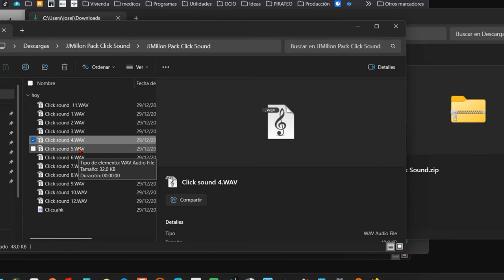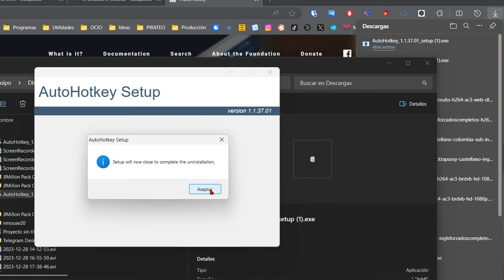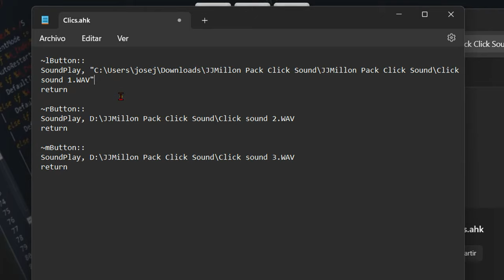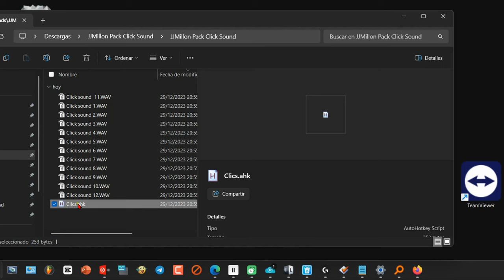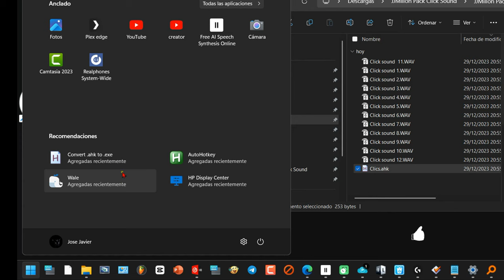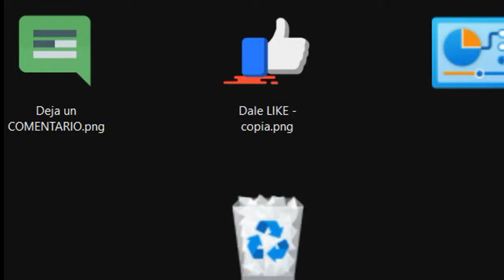Haces tutoriales? agrega sonido a los clics de tu ratón con AutoHotkey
Con este vídeo te mostraré cómo agregar sonido a los clics de tu ratón, permitiéndote mejorar tus tutoriales o grabaciones de juegos con efectos sonoros.

 - Paso 1: Descargar archivos de sonido

Primero, necesitarás archivos de sonido con los efectos de clic deseados. Varias páginas ofrecen descargas gratuitas de estos sonidos. Si prefieres, he preparado un paquete con mis 12 sonidos favoritos que puedes descargar gratuitamente [aquí] Simplemente sigue el enlace proporcionado en la descripción del vídeo.

Una vez descargados, asegúrate de descomprimirlos para acceder a los archivos individuales.

 - Paso 2: Ajustar el volumen de los archivos

Si consideras que algún sonido está muy alto, puedes ajustarlo usando herramientas en línea como Aspose.
Carga el archivo y ajusta el volumen a tu preferencia.

- Paso 3: Instalar

¿Qué es AutoHotkey?
AutoHotkey es un lenguaje de scripting gratuito y de código abierto para Windows que permite a los usuarios crear fácilmente scripts pequeños y complejos para todo tipo de tareas, tales como: relleno de formularios, clics automáticos, macros, etc.

Descarga la versión 1.1 del programa gratuito "AutoHotkey" desde y procede a instalarlo.

 - Paso 4: Asignar sonidos a los botones del ratón

Para asignar un sonido a un botón específico, abre el archivo "clics.AHK" con un bloc de notas. Luego, copia la ruta del sonido deseado y pégala en el archivo AHK, sustituyendo la ruta existente. Repite este paso para cada botón del ratón que desees personalizar.

 - Paso 5: Activar el script

Haz doble clic izquierdo en el archivo AHK. Ahora, al pulsar los botones del ratón, deberías escuchar los sonidos asignados.

 - Paso 6: Desactivar el script

Para desactivarlo, dirígete a la bandeja del sistema, busca el icono de AutoHotkey y selecciona la opción "suspender" o "salir" para interrumpir por completo el script.

 - Conclusión

¡Y eso es todo! Ahora puedes grabar tus sesiones con sonidos de clic sin necesidad de un grabador de pantalla con esta función específica. Esta técnica es especialmente útil para software como OBS Studio que carece de esta característica estándar

Agradezco tu visita y espero que encuentres útiles estos pasos para mejorar tus grabaciones con sonidos de ratón personalizados. ¡Que tengas un excelente día!